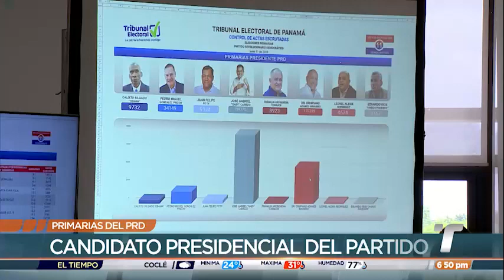José Gabriel Carrizo recibió acta que lo acredita como candidato presidencial por el PRD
El vicepresidente de la República, José Gabriel Carrizo, recibió de la Junta de Escrutinio del Tribunal Electoral (TE), el acta que lo acredita como candidato presidencial por el Partido Revolucionario Democrático (PRD) para el 2024.